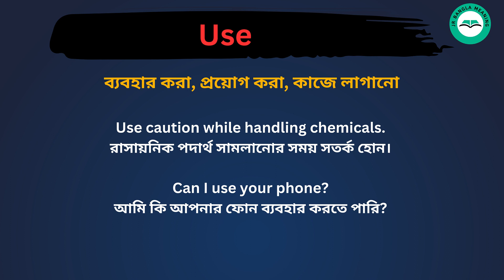Use meaning in bengali/Use শব্দের বাংলা ভাষায় অর্থ অথবা মানে কি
Use Meaning In Bengali
Use শব্দের বাংলা ভাষায় অর্থ অথবা মানে কি
Use Bangla Meaning